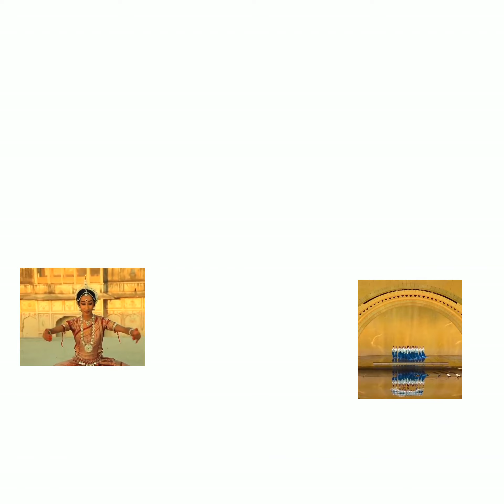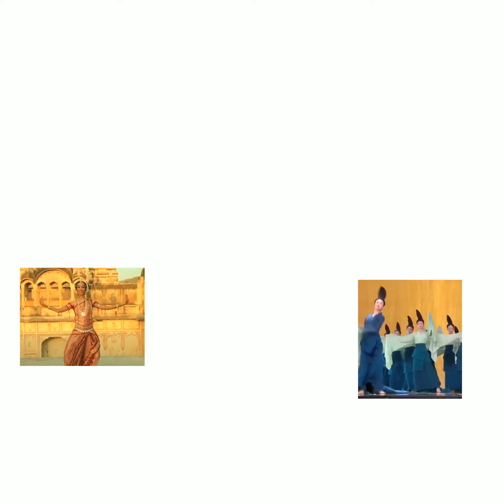The covid inquiry.